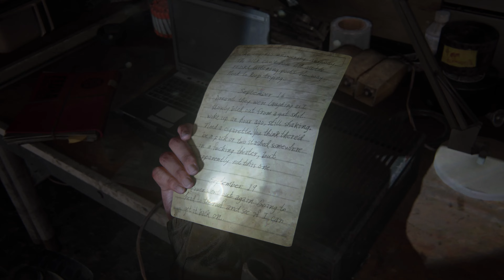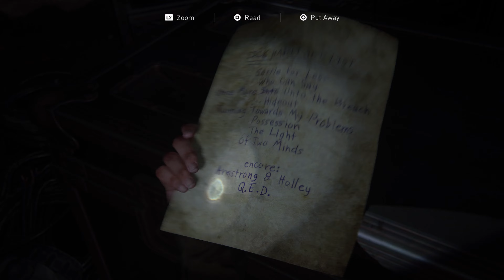3. Ellie & Dina Hunt for Abby | 4K 60FPS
Timestamps:
0:00 Intro
0:09 Captured
13:05 A Lead
29:30 TV Station
41:25 Lia
48:05 Subway
1:03:31 The Theatre
1:13:35 Outro